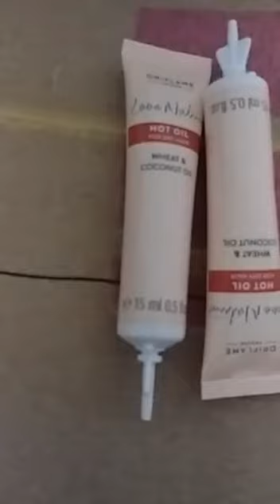love nature hot oil|oriflame hot oil uses|best product for hair growth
video me apko oriflame ka product btaya hai jo k wheat n coconut water shamil hai yeah hair falls dandruff aur hair growth k lie buht hi acha product hai
use kese karna hai👇
sub se pehle hairs ko ache se shampo se wash kr le phir hlka sa dry kre k pani na tipke hairs se aur phir is tube ko anticlockwise opn kre yh opn hojai gi apni hath pr 5drops dale aur apni finger ki help se scalp pr ache se massage ker le aur chor dain km se kn 2hours k lie((aap full nit b lga kr rakh sakte even 1day bhi lga sakte acha result aata hai yeh bilkul b greasy nahi hota))aur towel hlka sa grm kr k sir pr lpet de phir 2hours bad sada pani se wash kr le.
weak me 2barr use kare.
i hope apko samjh aagai hogi buht acha result aata hai mene khud bhi use kr rakha.
hair girne se rokne ka oil,
hair treatment at home,